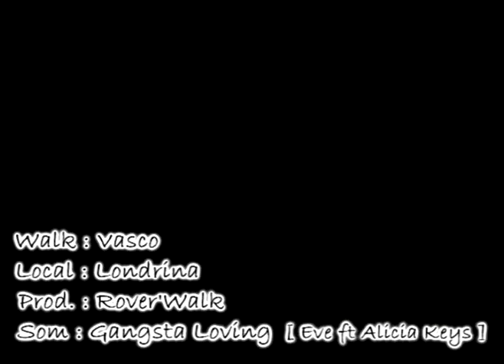Vasco C.walk Brasil - Blue Walk G Love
Um Poco de Street Walk -
Walk: Vasco - Londrina PR ... vamo apoia o movimento de rua!